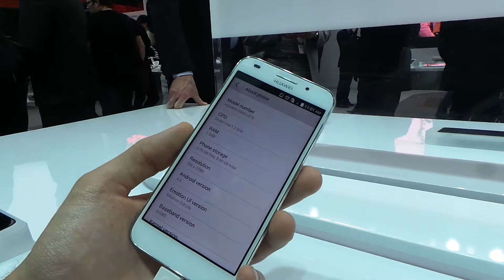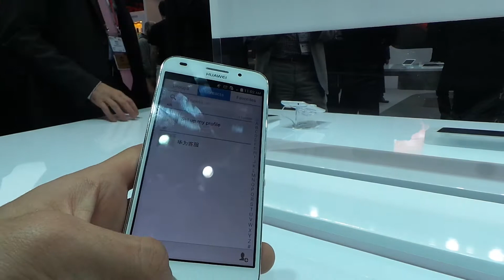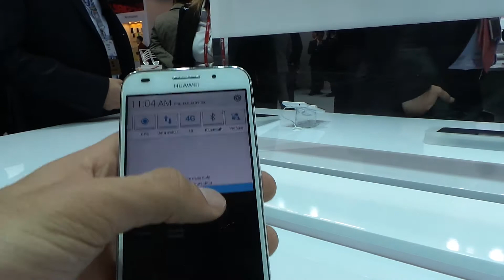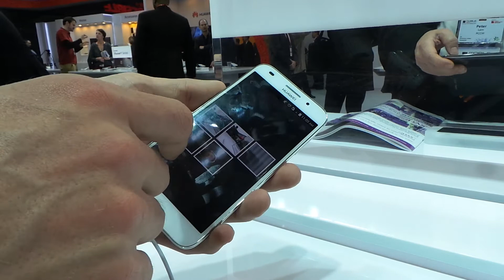Huawei Ascend G660 okostelefon bemutató videó | Tech2.hu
Kipróbáltuk a középkategóriás Ascend G660-as androidos okostelefont a Huawei kínálatából.